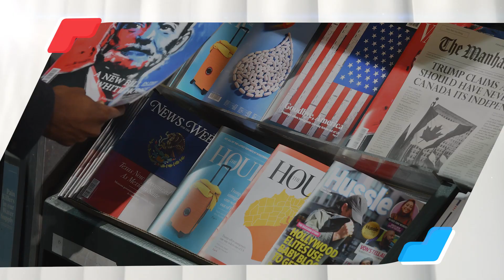الكذب في زمن كورونا ناشط... ما هو الصحيح وما هو الخطأ